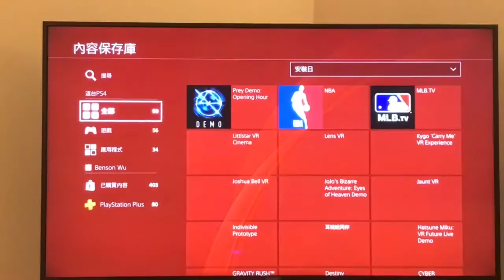PLAYSTATION 4 PRO